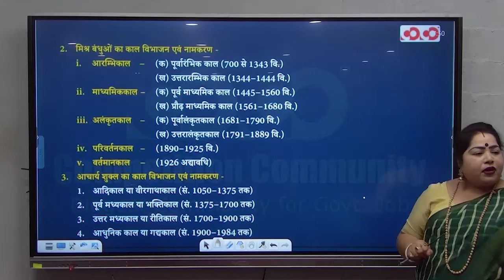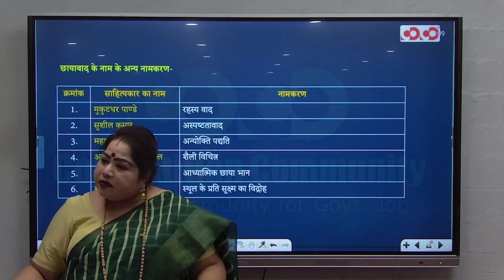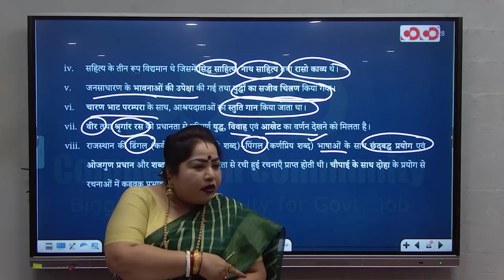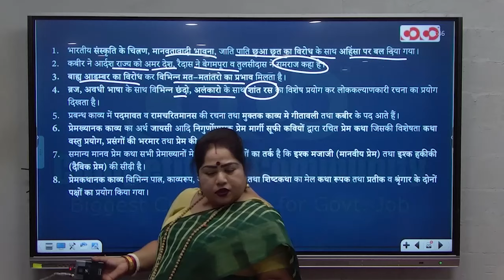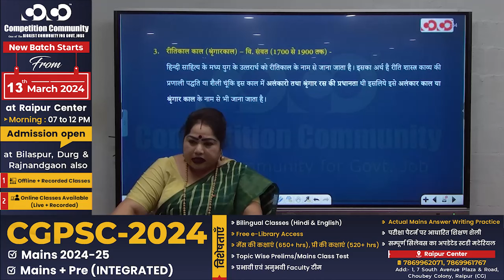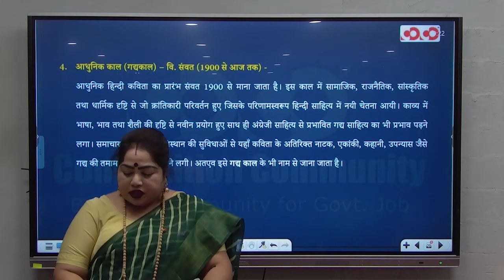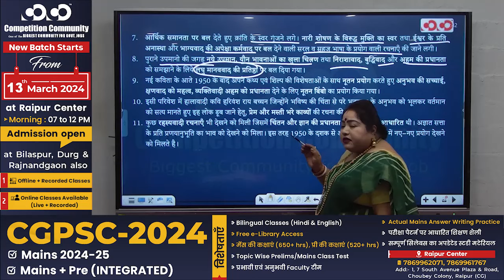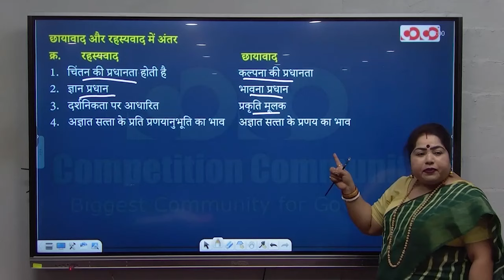हिंदी साहित्य का इतिहास एवं काल विभाजन || Annu Mam || CGPSC Mains || Competition Community